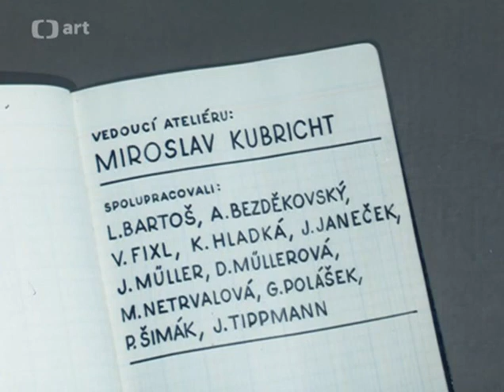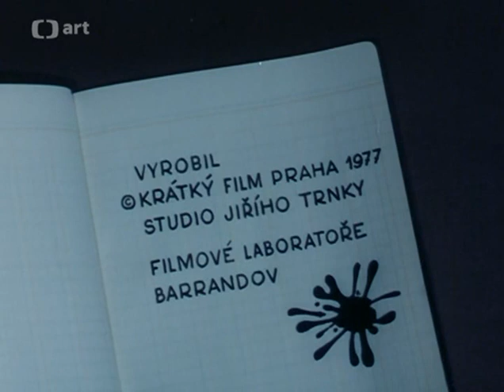Akorát (1977, režie: Lubomír Beneš)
Nic se nemá přehánět, ani smysl pro pořádek. Animovaný loutkový film o nutnosti vzájemné tolerance.
Zdroje:
Snímek: Přehraj.to
Podtitul: Česká televize